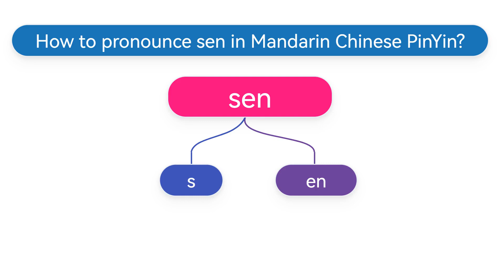Do you know How to pronounce sen(sēn) in Mandarin Chinese Pinyin?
Learn how sen is pronounced in Chinese.